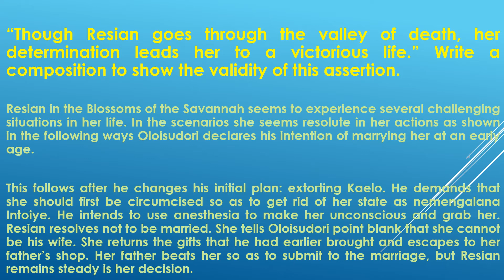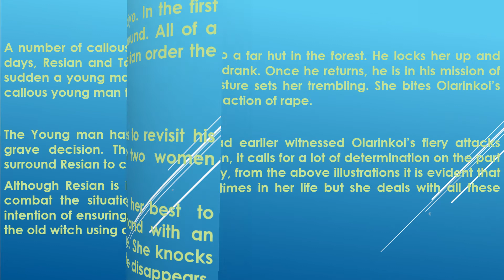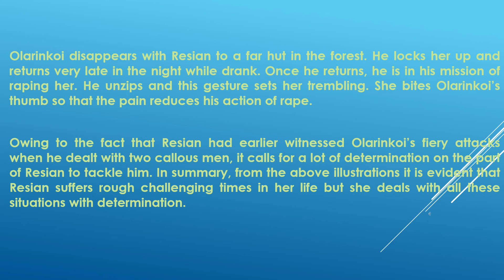Essay 1 blossoms of the savannah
“Though Resian goes through the valley of death, her determination leads her to a victorious life.” Write a composition to show the validity of this assertion.

Resian in the Blossoms of the Savannah seems to experience several challenging situations in her life. In the scenarios she seems resolute in her actions as shown in the following ways Oloisudori declares his intention of marrying her at an early age.

This follows after he changes his initial plan: extorting Kaelo. He demands that she should first be circumcised so as to get rid of her state as nemengalana Intoiye. He intends to use anesthesia to make her unconscious and grab her. Resian resolves not to be married. She tells Oloisudori point blank that she cannot be his wife. She returns the gifts that he had earlier brought and escapes to her father’s shop. Her father beats her so as to submit to the marriage, but Resian remains steady is her decision.